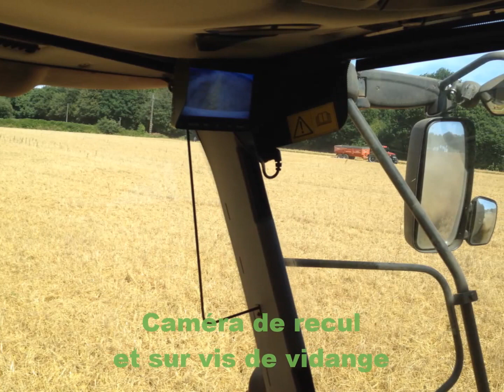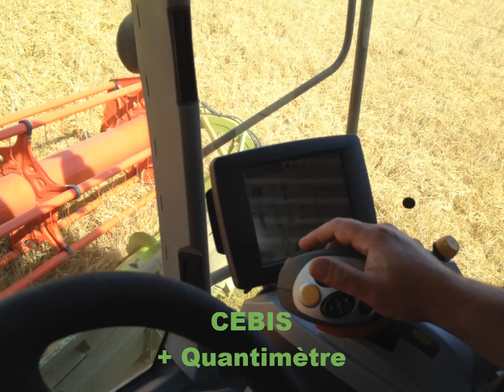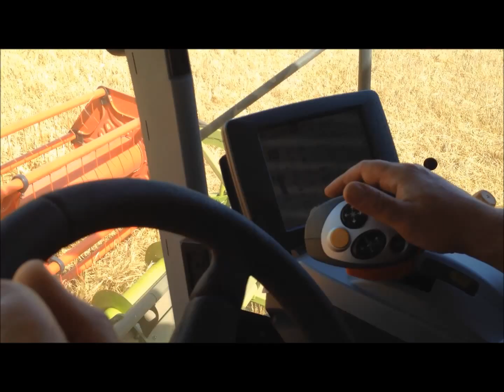FD CUMA MORBIHAN - Moisson CUMA Vénillys à Pluméliau aout 2016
FD CUMA MORBIHAN - BRETAGNE
Moisson par la CUMA la Vénillys de Pluméliau le 11 août 2016
Moissonneuse batteuse Claas Lexion 740 (hybride, 400 ch)
Coupe Claas Cerio 7.70 m
Battage orge, blé, colza, triticale, pois, Ray Grass, maïs grain, ...
Débit de chantier entre 3.5 et 4.5 ha/heure en fonction parcellaire, rendement, ...
Tracteurs Case Puma CVX 200 et 130
Remorques Simonneau et Agram